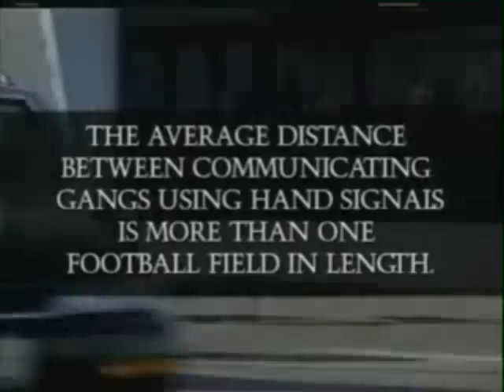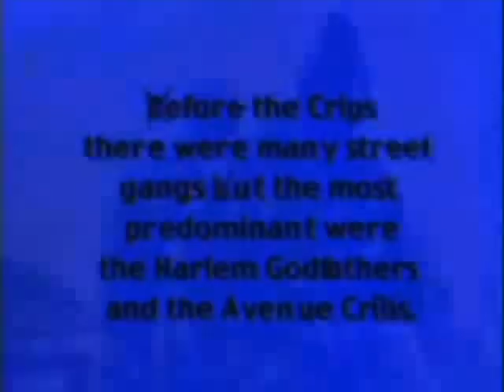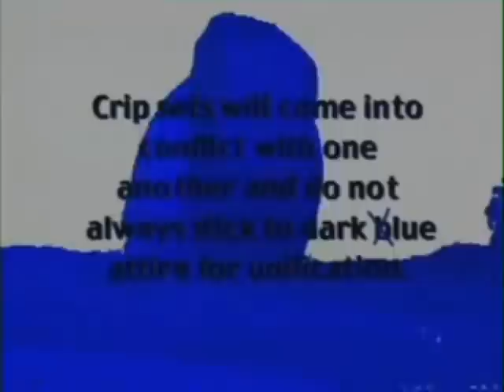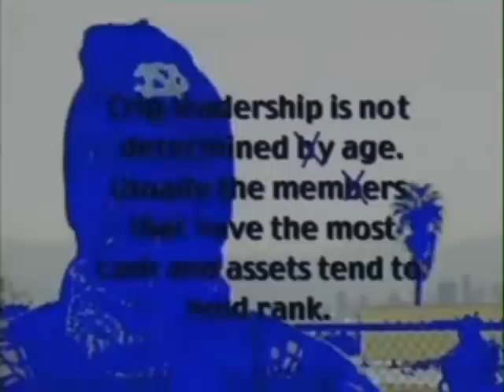Crip gang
Gang life is disassembled by its very members in Slob 187/Crab 187. "Slob" and "Crab" are both slang insults aimed at the infamous Los Angeles associations, the Crips and the Bloods. "187" refers to California police code for homicide. In this shaky documentary, real-life thugs talk about the struggles and rewards of modern-day warfare. Boasting a membership of a few thousand, the Los Angeles-area groups define suburban life for many young people. Everyday violence is further glamorized by popular music and television. Slob 187/Crab 187 takes an unblinking look at the inner workings of gang hierarchy. Featured players are Mack 10, Big S Ghost, and OG Chinaman. This documentary captures an often sad, often shocking image of life in South Central..